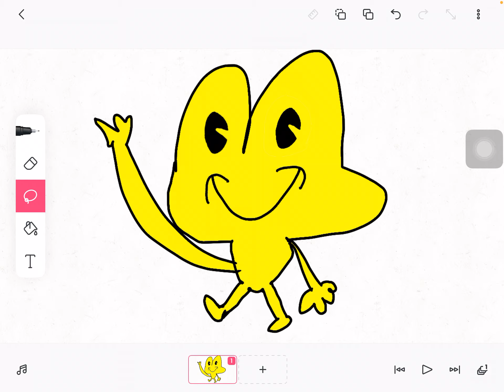The host of top hats object show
Yellow four